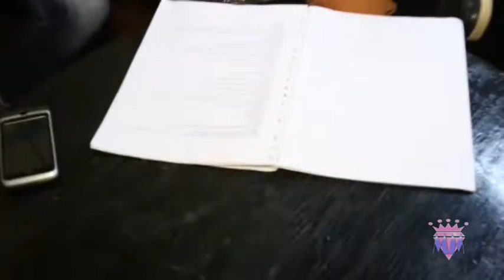Modni magazin 185 Ana Kokic Sladjana Ivanisevic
Voditelj: Aleksandar Jankov
Autor: Ljiljana Drakulic